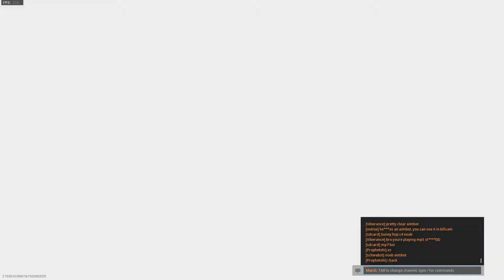big hack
GPU: GeForce GTX 1070
CPU: Intel(R) Core(TM) i7-9700K CPU @ 3.60GHz
Memory: 16 GB RAM (15.93 GB RAM usable)
Current resolution: 1920 x 1080, 60Hz
Operating system: